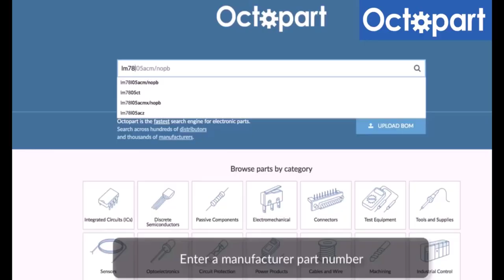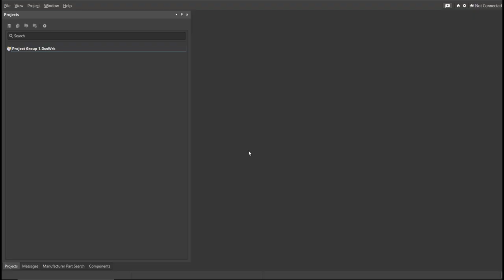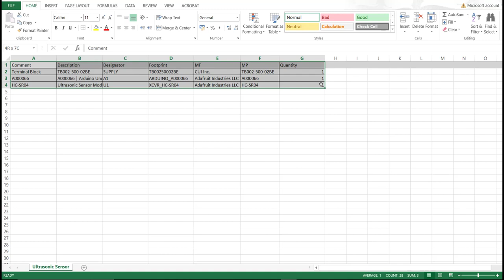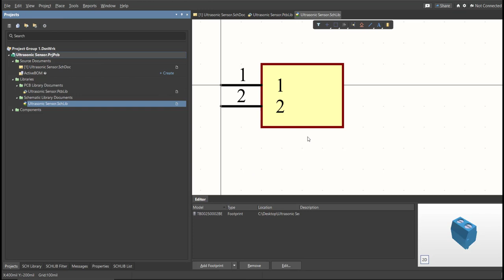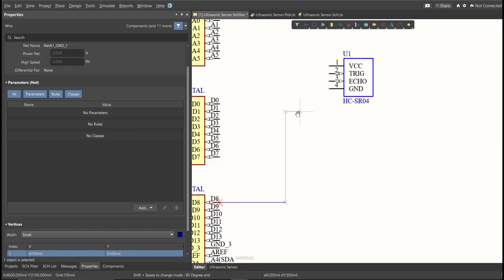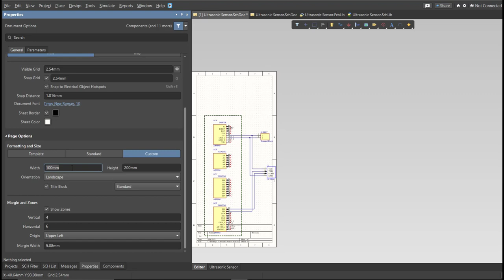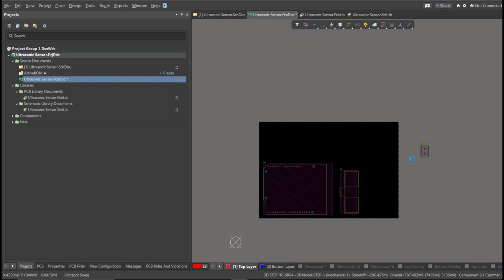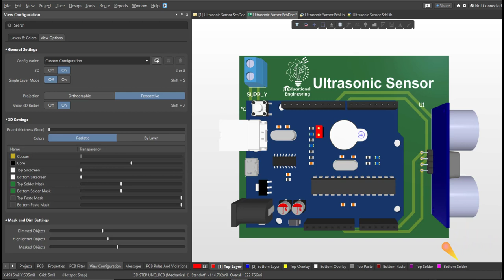Ultrasonic Sensor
NEW ALTIUM VIDEOS!!

NEW VIDEO!!

In this tutorial, we will be designing an Ultrasonic Sensor using Altium Designer, one of the most popular PCB design software in the market. An Ultrasonic Sensor is an important component used in various applications, such as distance measurement, object detection, and flow measurement.

Throughout this step-by-step video tutorial, you will learn how to create a schematic, define components, design a PCB layout, and generate manufacturing files for an Ultrasonic Sensor using Altium Designer.

Some of the key topics covered in this tutorial include:

Creating a new project in Altium Designer
Defining and placing components on the schematic
Creating and editing a PCB layout
Adding 3D models to the PCB layout
Generating Gerber and NC drill files for manufacturing
This tutorial is ideal for beginners who want to learn how to design a simple electronic circuit and PCB layout using Altium Designer. Whether you're a student, hobbyist, or professional engineer, you'll find this tutorial helpful in understanding the basics of Altium Designer and designing an Ultrasonic Sensor.

So, join us in this tutorial and take your first step towards becoming an expert in Altium Designer and PCB design!

For Help with any embedded system or engineering-related task